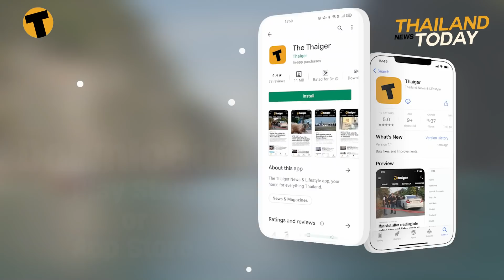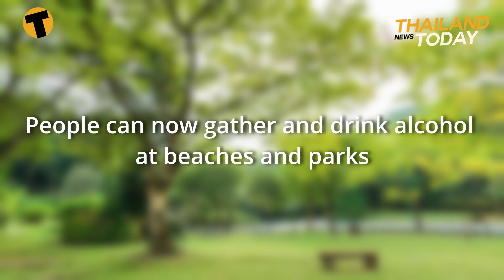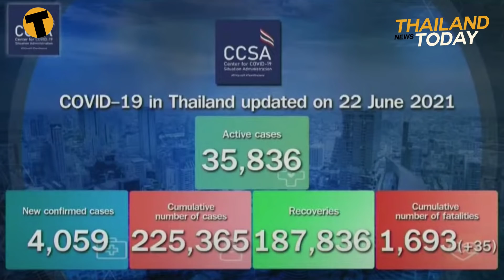Thailand News Today | AoT warns about tourist exuberance, easing of restrictions | June 22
Get your daily fix of the latest news and events taking place in Thailand today with The Thaiger’s flagship broadcast, Thailand News Today.

In today’s episode we look at…
Airports of Thailand doesn’t expect arrivals to really pick up until at least October, Yesterday, a mobile sterilisation/vaccination truck was used in Pattaya to treat cats and dogs, The Royal Thai Army is adding another defence aircraft to its fleet, Tourism Authority of Thailand is now looking at ways quarantine might be eased for tourists visiting Thailand, both on arrival here and on their return home, The deputy commissioner of Bangkok’s Metropolitan Police Bureau says the force is ready to handle pro-democracy rallies planned for this Thursday and Phuket allowing restaurants to resume selling alcohol and certain venues to open under normal hours.